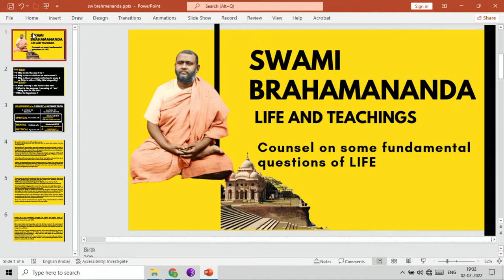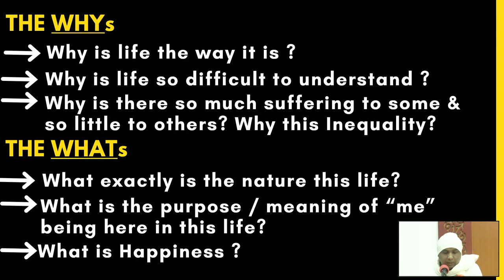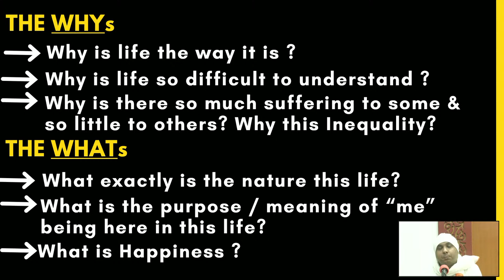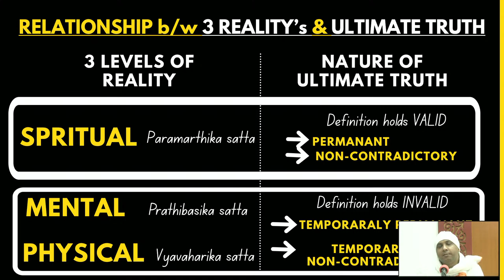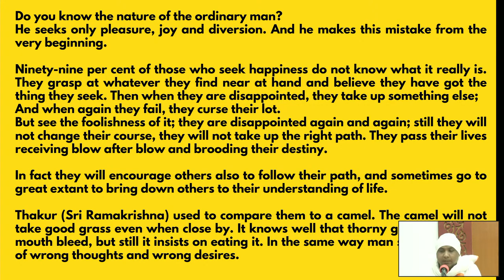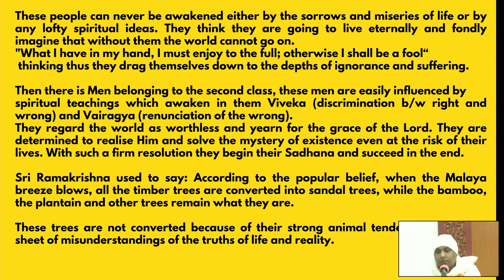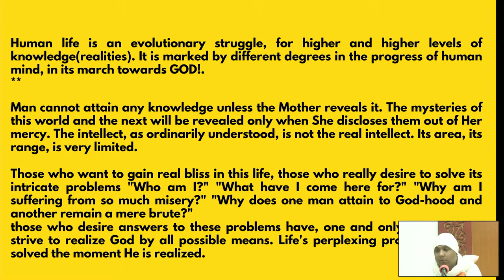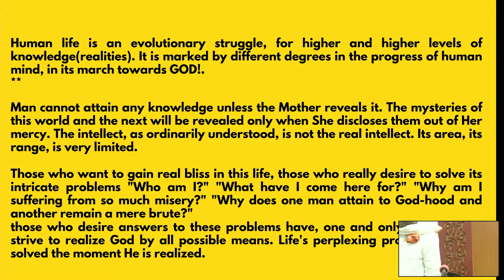SPECIAL TALK ON LIFE & TEACHINGS OF SWAMI BRAHMANANADA (In English)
Watch SPECIAL TALK ON LIFE &TEACHINGS OF  SWAMI BRAHMANANADA  (In English)  . Webcasting on 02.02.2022 from 07:30pm - 08:00 PM IST preceded by Evening Aratrikam and Bhajans from 06:45pm - 07:30pm through our LIVE streaming link:

Google Play App - RK Math Hyd